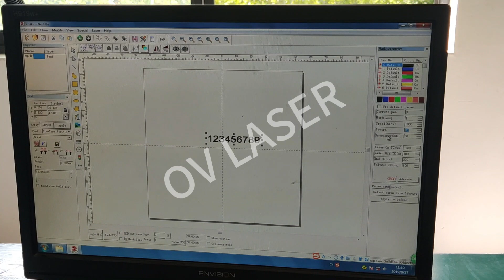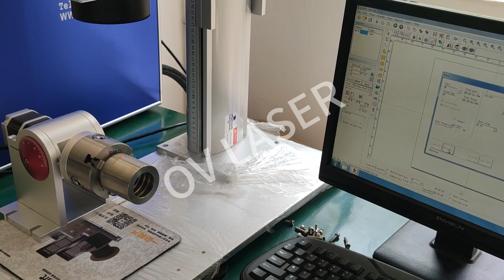Use of 80mm Rotation-2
Welcome to your inquiry.